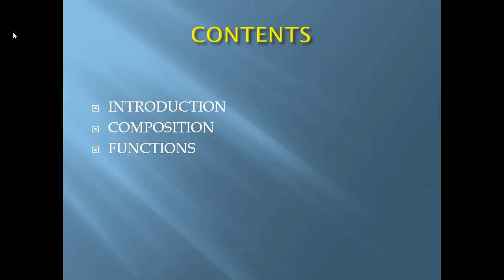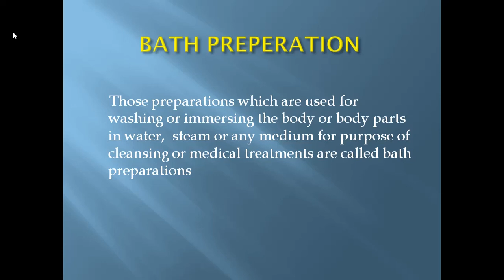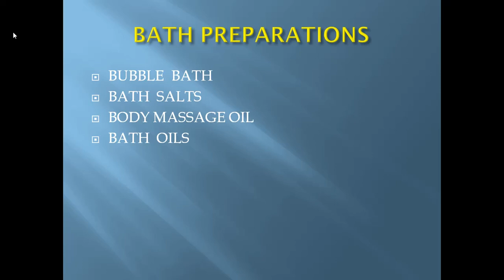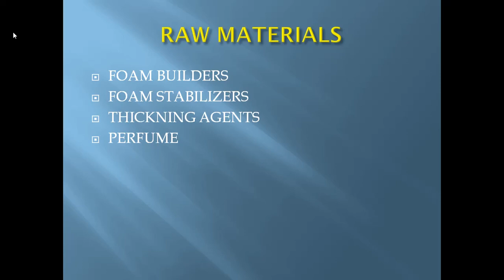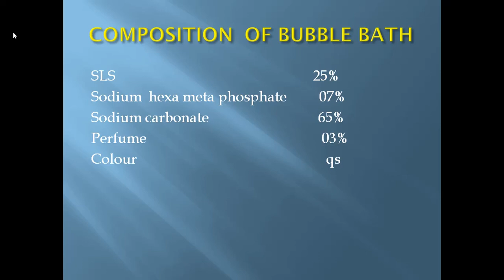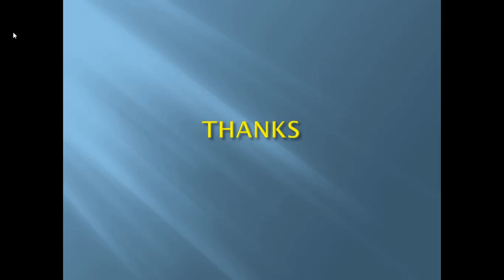Bath preparation part 1 by Madhurlata Puri , Lecturer (GWPC Udaipur)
SUB : Cosmetic science
SUB CODE : BC204
UNIT :7